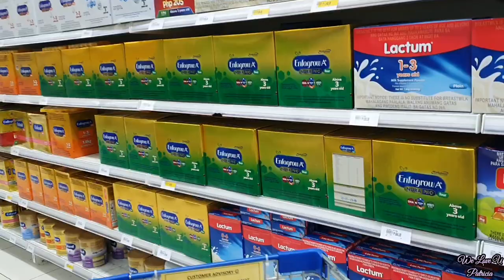Weekly Vlog (Vlog#50)/ Shopwise Lancaster/ Life in Lancaster New City/Lancaster Gen.Trias Cavite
Hello my Beautiful Friends 🌸 I will bring you with me doing my errands before this ECQ started again. Enjoy Watching! keep safe 💖

Constructive criticism are welcome and highly appreciated. But I will not allow Hate and Bad Comment's here. Let's respect one another and lets spread love and positivity 🥰 God bless Us all 🙏

LYKA: quelly28_